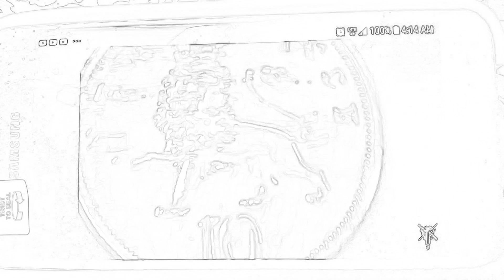Animation of the root of all evil today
Follow the money and you will always find the evil. Wake the flock up sheeple. Question everything. What if I told you everything you've ever been told is a lie?